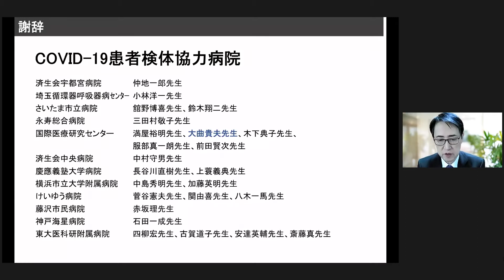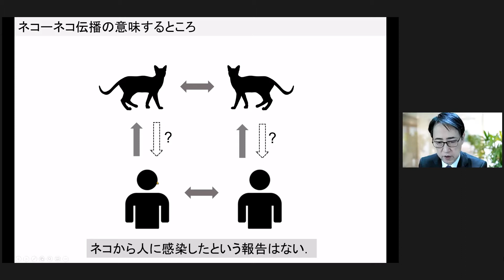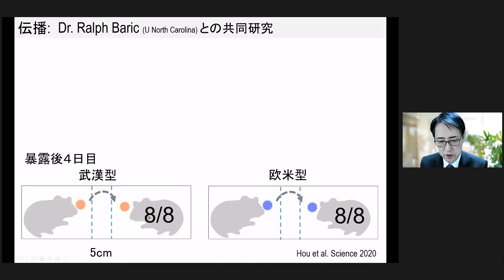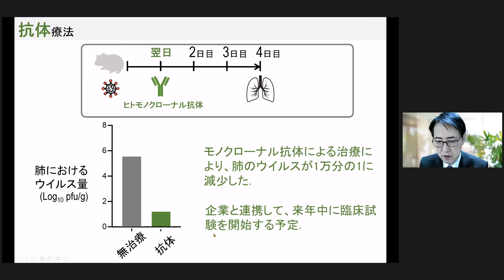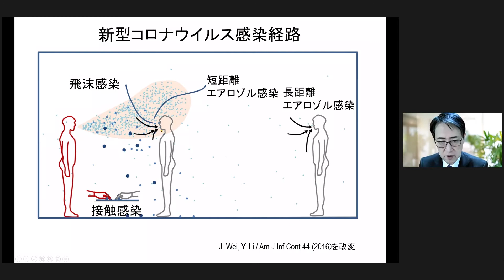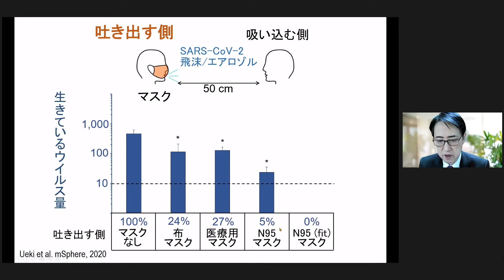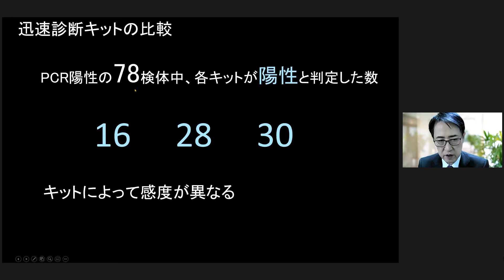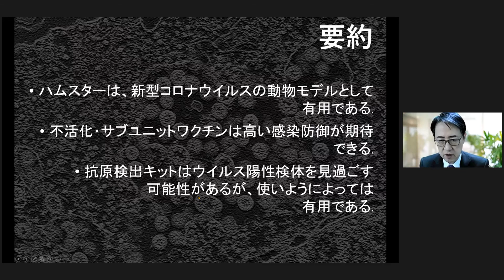「新型コロナウイルス：これまでにわかったこと」